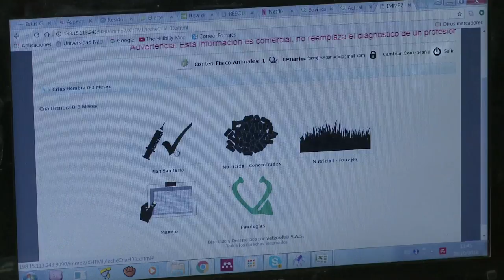La tecnología y el sector ganadero, una buena combinación ViveDigitalTV C36 N6